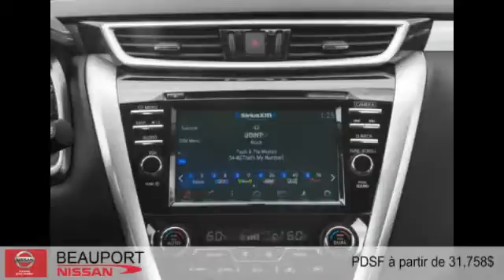Nissan Murano 2015 à Beauport (près de Québec et Lévis)